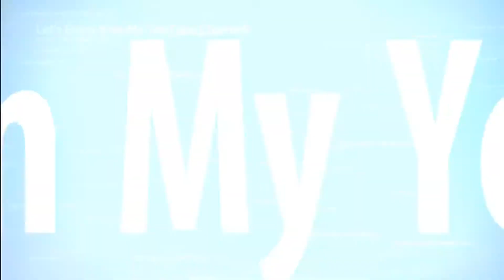Дети и Фонтаны в Анкаре: Вечерний Парк в Анкаре, Турции 23.07.2016 (RUSSIAN)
Люди и Фонтаны в Анкаре: Вечерний Паркв Анкаре, Турции 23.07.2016 (RUSSIAN) Энтомолог, ученый-биолог, пчеловод, кандидат биологических наук Виктор Николаевич Фурсов рассказывает про людей, взрослых и детей, и традиции в парке с фонтанами - в парке Деметевлер, района Йенимахалле, в Анкаре, столице Турецкой республики.
Entomologist, biologist, beekeeper, PhD Viktor Fursov tells about people, adults and children, and traditions in the park with fountains - in Demetevler park, Yenimahalle district in Ankara, the capital of the Turkish Republic. 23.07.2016.

VIDEO WAS RECORDED:    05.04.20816  Ankara, the capital of Turkey. Recorded by Dr Victor Fursov, Entomologist & Beekeeper in Ukraine,  Dr Victor Fursov, Entomologist in Turkey. Dr Victor Fursov, Entomologum Ukrainaliyim. Dr Victor Fursov, Türkiye'de Entomolog, Dr Victor Fursov, Arici Turkiye'de. Ukraynaca Entomolojist Turkiye. Entomoloji. Turkiye. Byologji. Turkiye Cumhuriyeti.

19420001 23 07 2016 Вечерний парк Анкаре 698 Fursov RUSSIAN Story
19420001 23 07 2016 Вечерний парк Анкаре 698 Fursov RUSSIAN Story
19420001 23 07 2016 Вечерний парк Анкаре 698 Fursov RUSSIAN Story

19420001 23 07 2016 Вечерний парк Анкаре 698 Fursov RUSSIAN Story
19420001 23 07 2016 Вечерний парк Анкаре 698 Fursov RUSSIAN Story
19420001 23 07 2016 Вечерний парк Анкаре 698 Fursov RUSSIAN Story